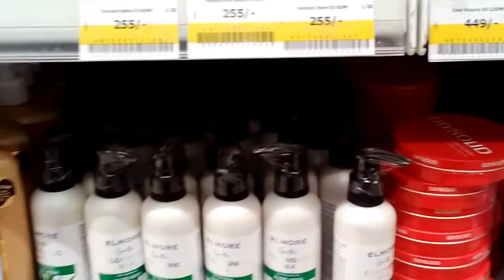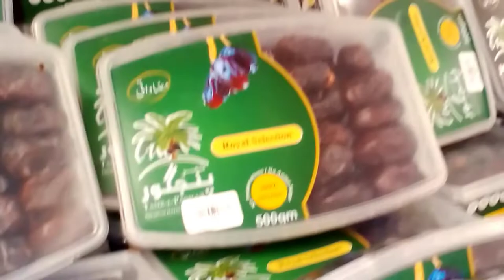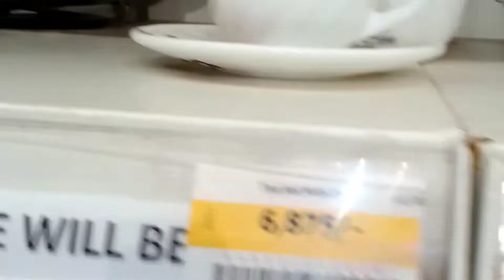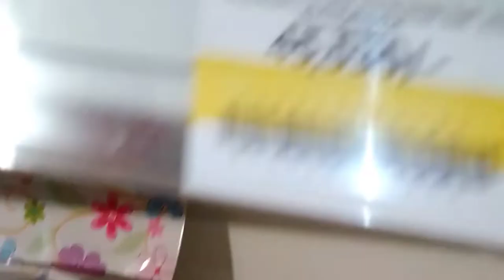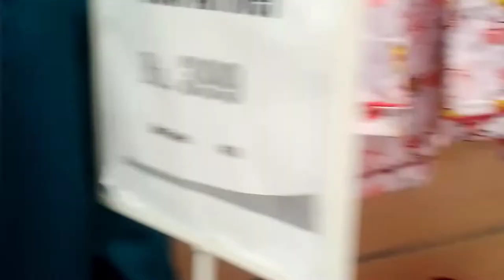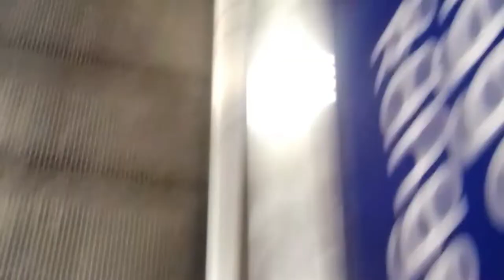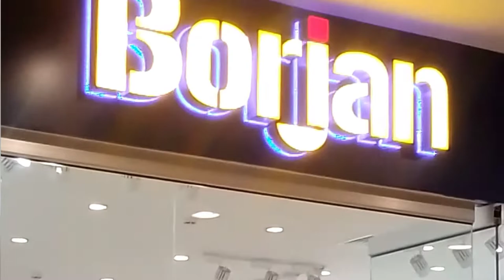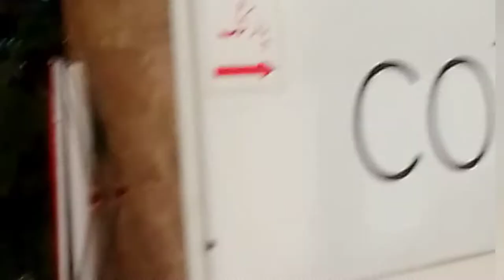Grocery Shopping Haul in Pakistan - Imtiaz Super Market, Monthly Grocery Shopping | Ali Abbas World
Hello Everyone!
In this vlog me and my Mother went to shop for Grocery, today they have lifted the lockdown in karachi.
we have bought Grocery from Carrefour and Imtiaz Super Market and Punjab Cash and Carry and Naheed Super Market etc.

mall of sargodha.imtiaz market.@manu ki duniya daily daily vlog

Daily Vlogs.
Travel Vlogs.
Informative Vlogs.
Tech Vlogs.
Motivational Vlogs.
Educational Vlogs.
Challenges.
Music Vlogs.
Develop a Niche. ...
Identify and Speak To Your Target Audience. ...
Deliver Value. ...
Maintain Pro Video Quality. ...
Be Distinctive. ...
Publish and Promote Consistently. ...
Have the Right Equipment. ...
Make Sure Your Vlog Channel Is Well-Branded.
My first journey
Suraj Joshi vilag
mass of the block
software block
vlog
village lifestyle vlog
dickey Bhai vlog
Mr indin hacker vlog
crazy XYZ vlog

Description

Imtiaz supermarket | crockery wholesale market | steel, malamine, bone china, silver, chef cooker

, silver, chef cooker

Imtiaz Mega | Grocery Price March 2023 |  Cheapest Grocery Supermarket | Imtiaz super market Karachi

 • Imtiaz Mega | Gro...

 • Cosmetics Sale Fl...

Imported crockery wholesaler | Sasta Khareed | Nonstick, Silver Crockery, Best Pressure Cooker